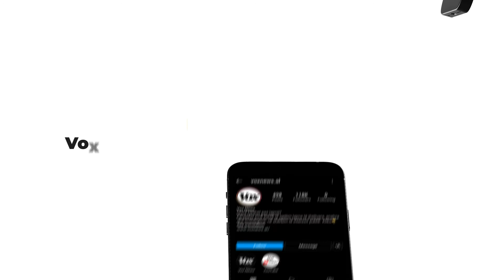U tha se ishte gati të dorëzohej, Zelensky hedhë poshtë pretendimet “Provokime fëminore”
Presidenti ukrainas Volodymyr Zelensky ka hedhur poshtë pretendimet se ai është gati të dorëzohej duke i cilësuar “provokime fëminore”, pas shfaqjes së një pankarte të rreme në të cilin shkruhej se presidenti po i bënte thirrje popullit të tij të dorëzoheshin, shkruan CNN

“Unë mund t’i kërkoj vetëm ushtrisë ruse të dorëzojë armët dhe të kthehet në shtëpi,” tha Zelensky duke shtuar, “ne jemi tashmë në shtëpi, ne po mbrojmë tokën, fëmijët tanë.

Ne nuk do të heqim dorë deri në fitoren tonë,” përfundoi ai.